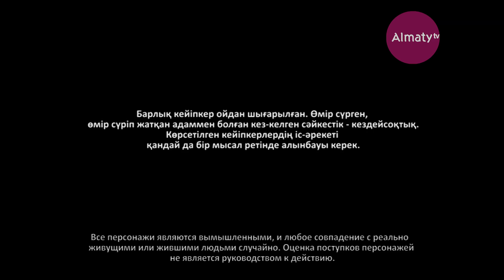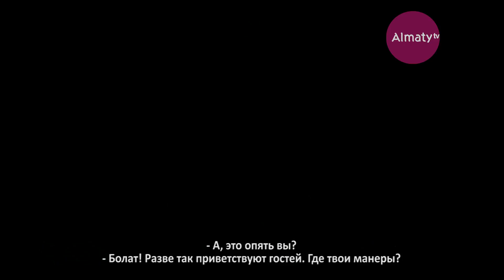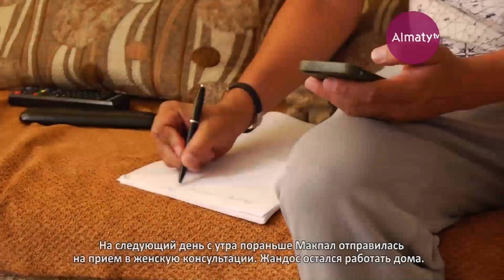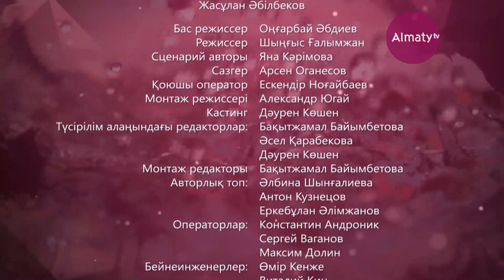Өмір иірімі: Балалы әйелге үйленген жігіттің өмірі (17.10.18)